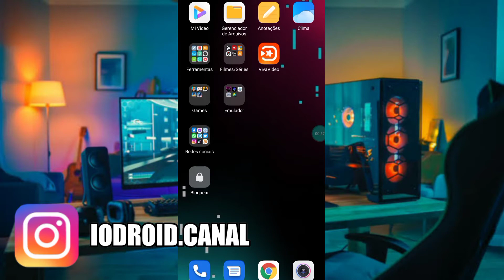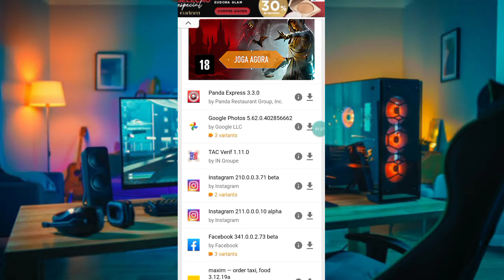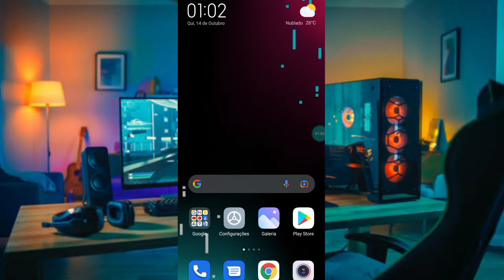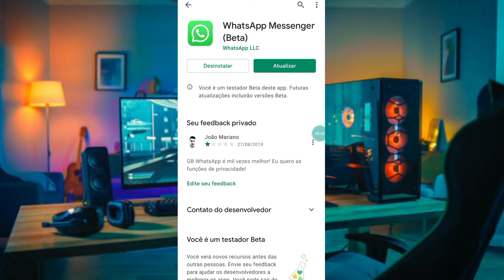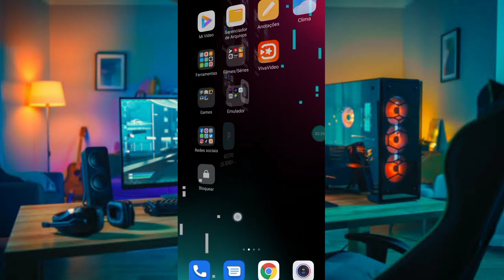COMO VOLTAR VERSÃO ANTERIOR DOS APLICATIVOS E BLOQUEAR ATUALIZAÇÕES "DESNECESSÁRIAS" | CANAL IODROID